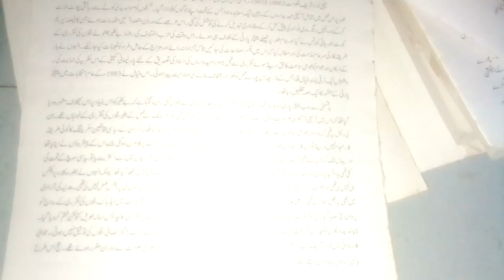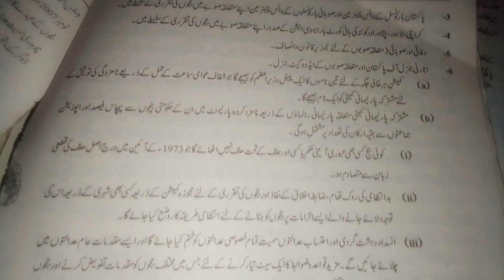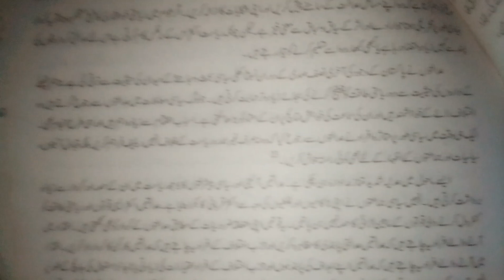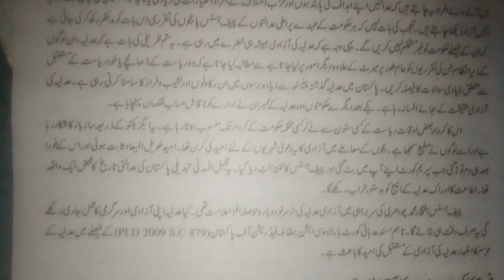constitutional and political issues in Pakistan part 4 csspms essay Pakistan Studies